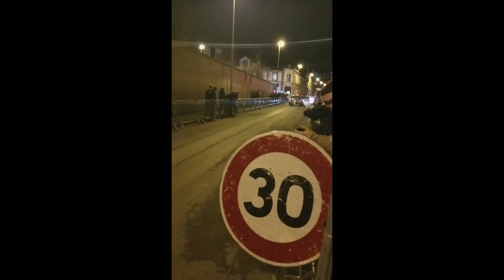Départ du Monte-Carlo historique 2020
Départ à Reims chaque année.